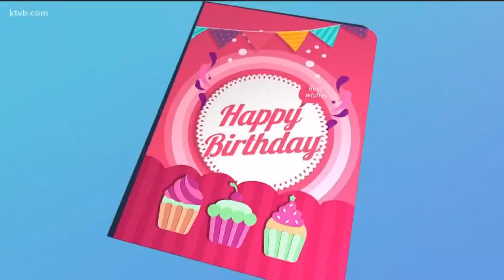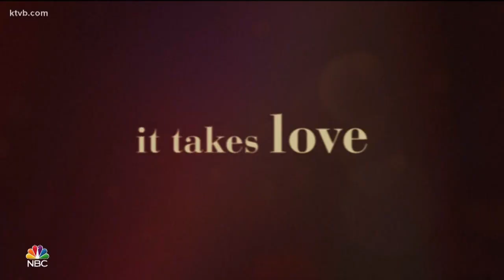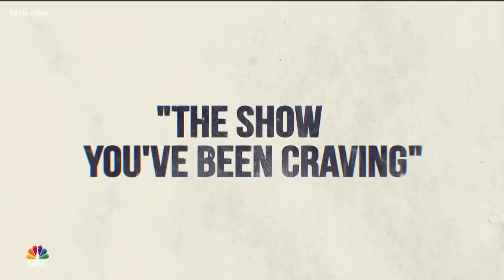Viewpoint: Idaho House leaders give a legislative progress report on the biggest issues in the state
Medicaid expansion, funding for public schools, water rights and protecting the mental health of our first responders. These were just some of the issues Doug Petcash discussed with Speaker of the House Scott Bedke and House Minority Leader Mat Erpelding during their legislative progress report on this week's Viewpoint.